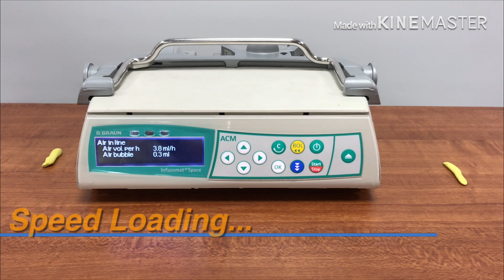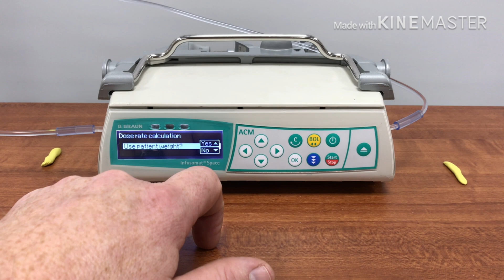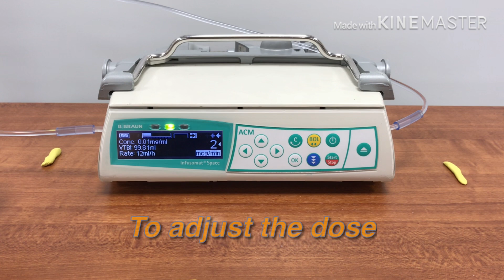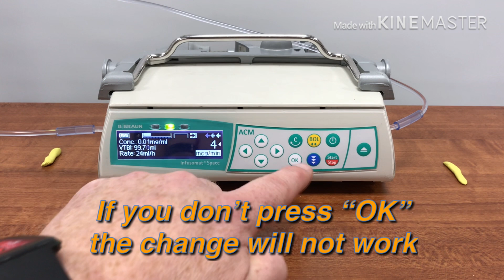SFCAD B Braun IV Pump Set Up - Epinephrine to Treat Bradycardia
In this video, I will demonstrate how to set up Epinephrine intended to treat bradycardia with the B Braun IV Pump using the "Dose Rate Calculator" Function.